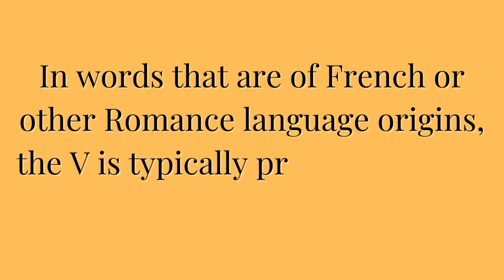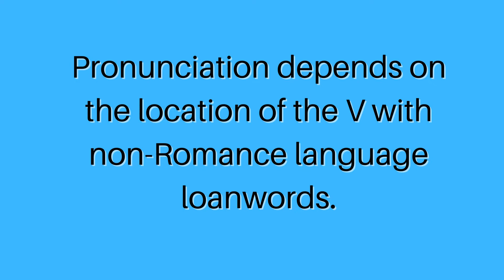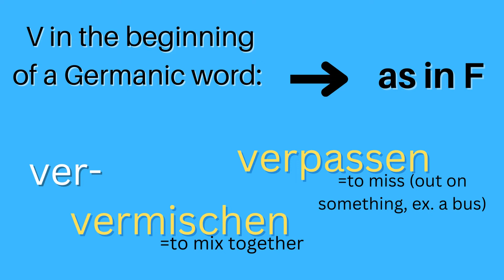The great VW confusion -- How to pronounce V and W in German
Stephan explains why the letters V and W are so confusing for English learners of German and how they are pronounced, and under what circumstances. There is also a short historical reference to the origins of the Volkswagen company and its name. @Loquidity